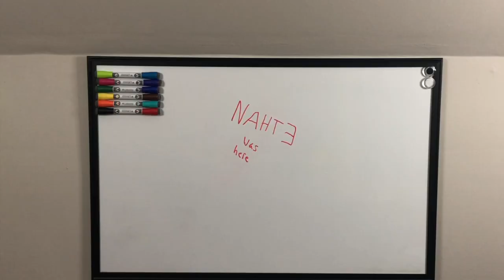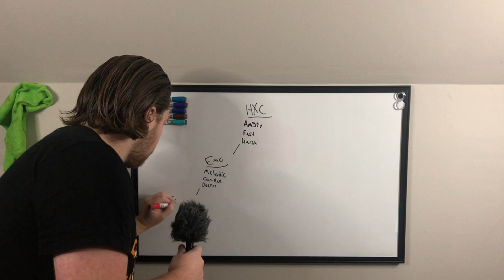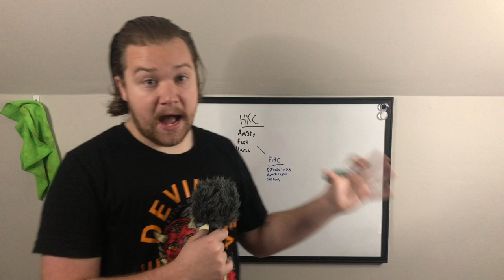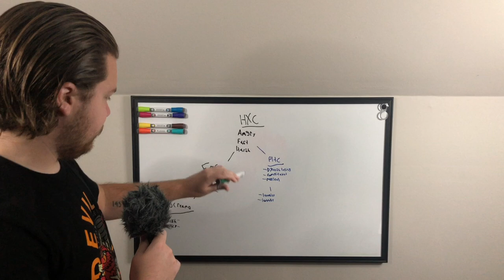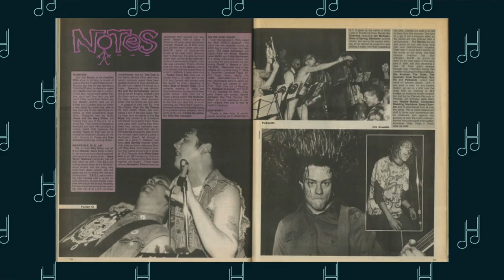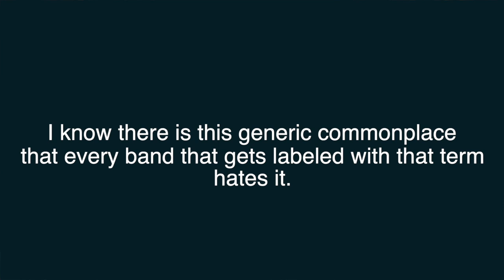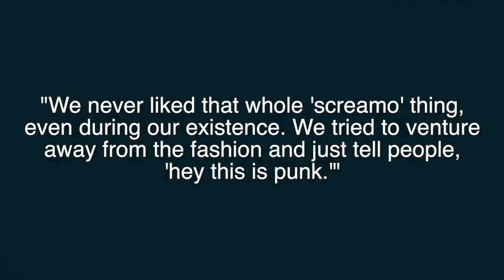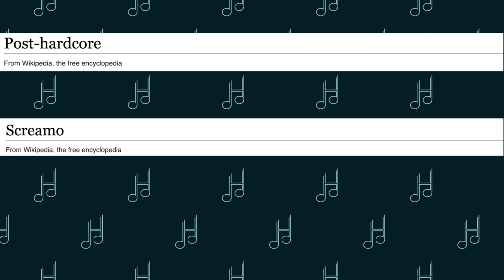The truth behind Screamo and Post Hardcore | What's the difference?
It's become pretty normal for people to label anything with a punk or metal sound with harsh vocals "screamo." So normal that most people don't know what screamo actually is. The same can be said for post hardcore and even emo. Even people in the punk and metal scenes sometimes don't know the difference and that's easy to understand with how jumbled the labels have gotten. So in this video, we will look at the history and sounds of these genres and try to find answers to the questions What is screamo? What is post hardcore? What is emo? What's the difference between them all? And does genre actually matter?
Some of the bands we look at include Fugazi, Black Flag, PageNinetyNine, Rites Of Spring, and many other important punk bands.

This channel is dedicated to finding new music and new ways to appreciate music. If there's some music that you think I should check out, leave it in the comments! I'm always looking for something new!